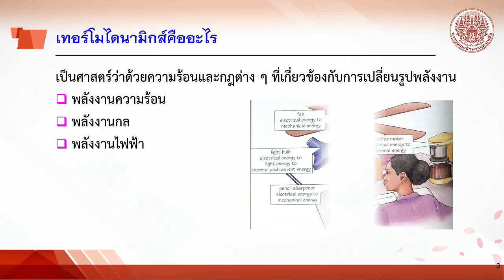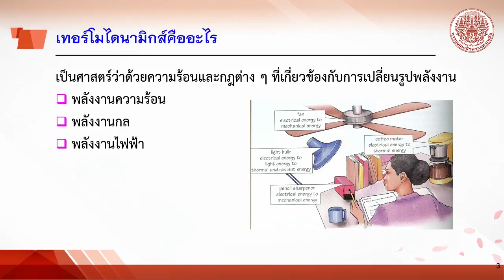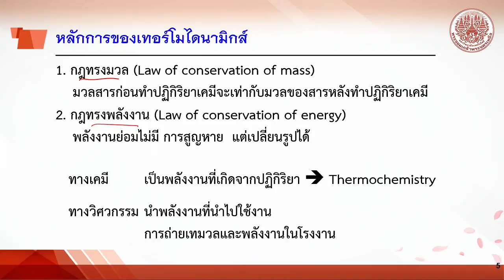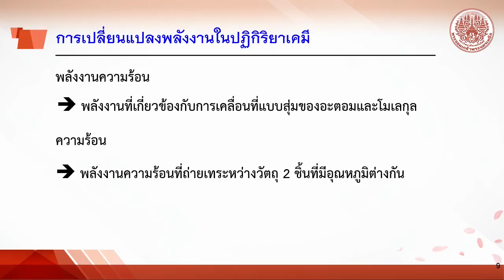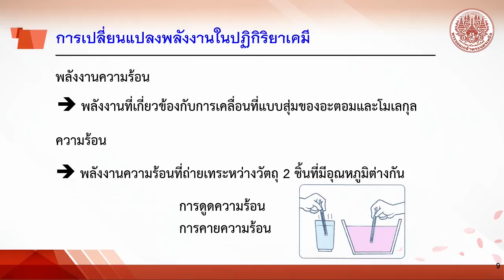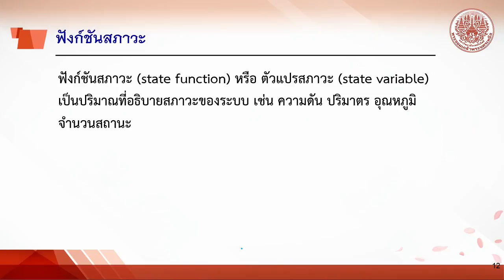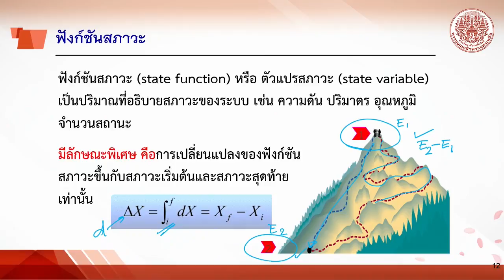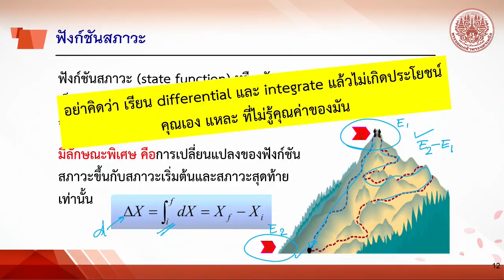8 1 บทนำและคำจำกัดความ